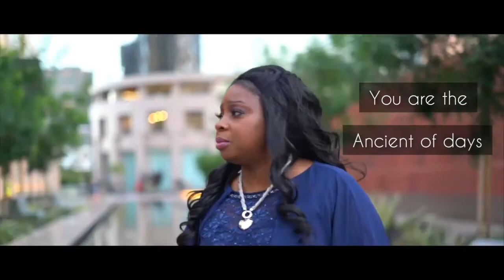No one else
Daisy Mtom describes adoration to God as she says no one else is awesome as HIM